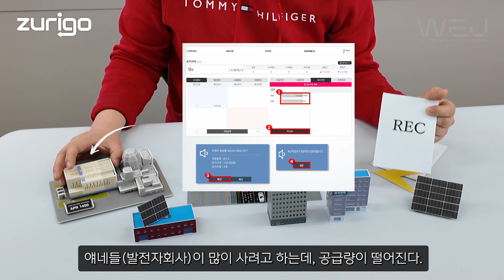태양광 사업의 기본구조에 대한 내부자료 최초공개!!!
안녕하세요, 여러분! 오늘은 태양광 사업의 기본구조에 대한 내부 교육자료를 최초 공개해요.
다소 복잡해 할수 있는 태양광 사업에 대해 소도구(?)까지 이용해서 최대한 쉽게 설명했으니 끝까지 봐주세요. 또한 이어서 시리즈로 RE100이행수단에 대한 영상도 제작할 예정이니, 많은 관심 부탁드려요.

꼭 실천해야만 하는 RE100, 탄소중립은 위제이와 함께 해요! 문의는 언제든지 환영입니다🚀